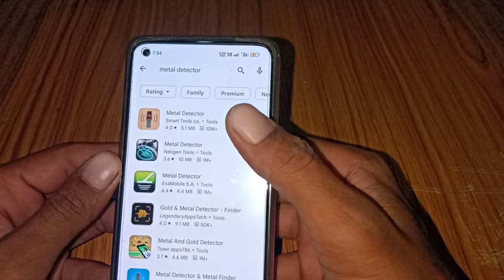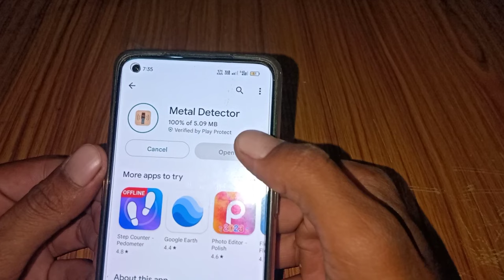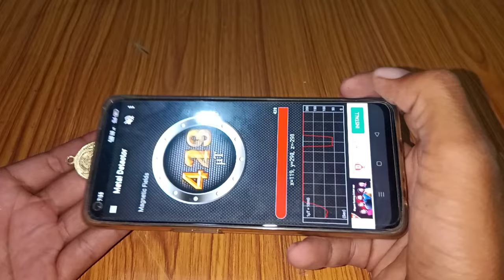metal detector app,,gold detector app,,sona dhundhne wala app!